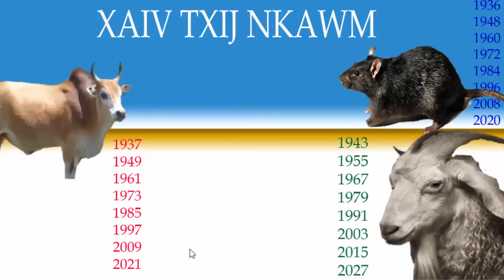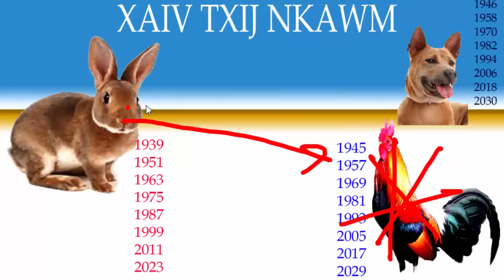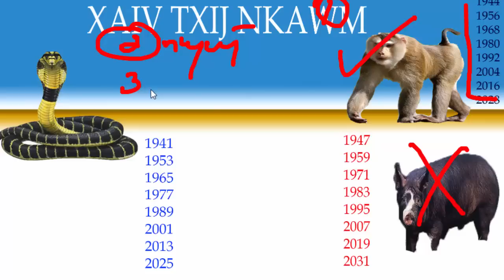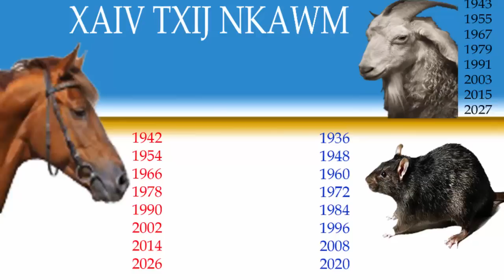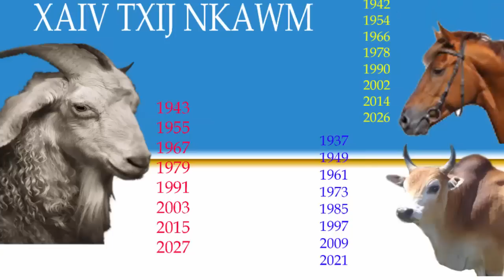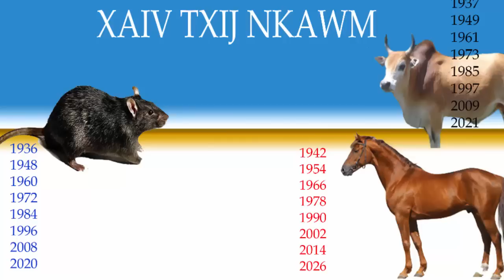xaiv txij nkawm nyuj ,tsov luav,zaj,nab,nees xyoo yug